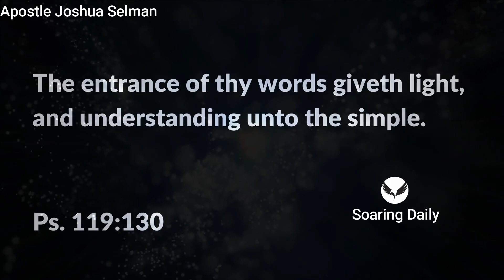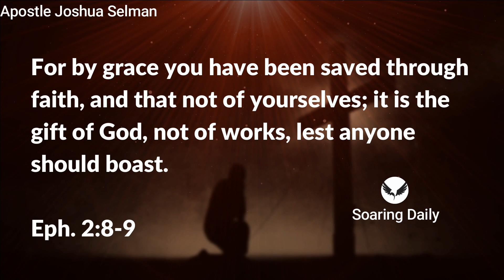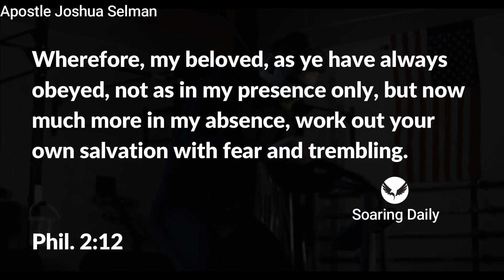HOW TO BUILD FAITH THAT MOVES MOUNTAINS | APOSTLE JOSHUA SELMAN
Yes, you too can have mountain moving faith, there is what you must do, Apostle Joshua Selman shares powerfully.

Public Relations Department:
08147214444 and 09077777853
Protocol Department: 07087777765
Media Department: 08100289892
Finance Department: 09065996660